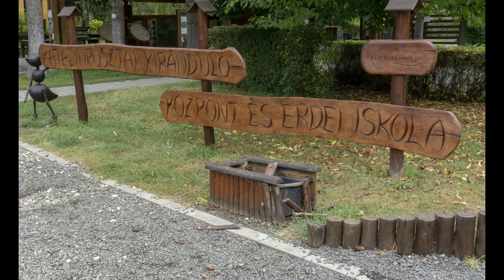Katalinpuszta-Szendehely, Katalinpusztai kirándulóközpont, Gyadai tanösvény